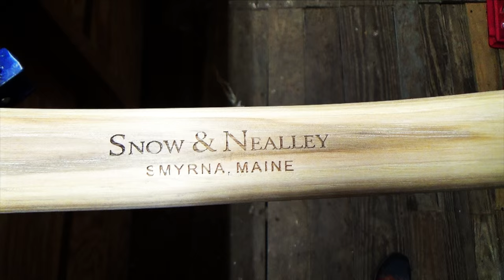Refinishing a New Axe Handle: Snow and Nealley Penobscot Bay Kindling Axe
Hey everyone!  Sorry my videos have been slow to come out lately, but we are still knee deep in work at the new house...

I finally stole a morning to get away into the new shop and worked on a new axe I WON in Lenni's giveaway from Live the Adventure!  If you have not checked out Lenni's channel, click on the link below and give him a follow!

Like many people I don't like the way most axe handles feel when they come from the factory.  The gloss finish is slippery, dangerous, and just does not feel good in the hands.  In this video I show you my quick way to refinish an axe handle to make it safer and more comfortable!  Thanks as always for watching :)